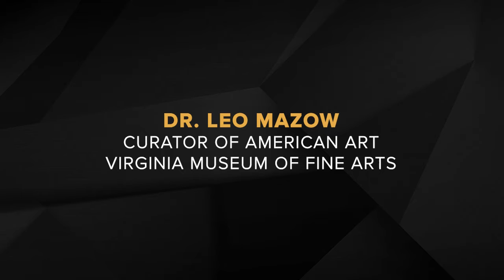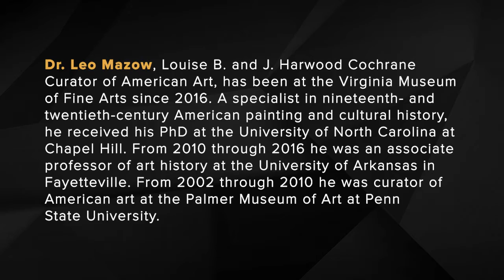Space & Place: Edward Hopper and the Intersection of Hotels and Art | cA Weekly 02/20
In this episode of the commARCH Weekly Podcast Series commARCH speaks with Dr. Leo Mazow, curator of American art at the Virginia Museum of Fine Arts, to discuss the history and oeuvre of Edward Hopper in the context of a VMFA exhibition on his work.

Dr. Leo Mazow, Louise B. and J. Harwood Cochrane Curator of American Art, has been at the Virginia Museum of Fine Arts since 2016. A specialist in nineteenth- and twentieth-century American painting and cultural history, he received his PhD at the University of North Carolina at Chapel Hill. From 2010 through 2016 he was an associate professor of art history at the University of Arkansas in Fayetteville. From 2002 through 2010 he was curator of American art at the Palmer Museum of Art at Penn State University.
The commARCH Weekly Podcast Series is available on all major podcast platforms, including:

(This video is a re-edited re-upload of this podcast, featuring an updated intro and outro segment and new editing.)